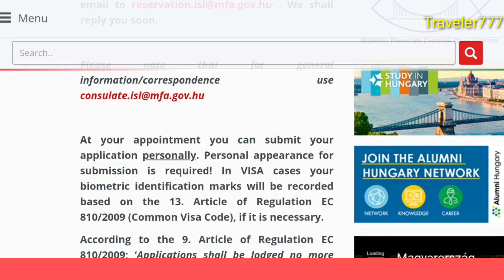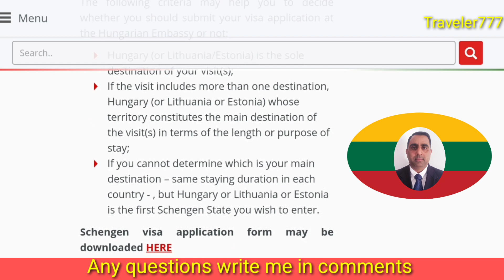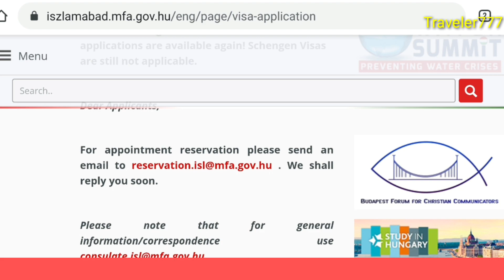Lithuania Tourist Visa/Visit visa Requirements | Traveler777